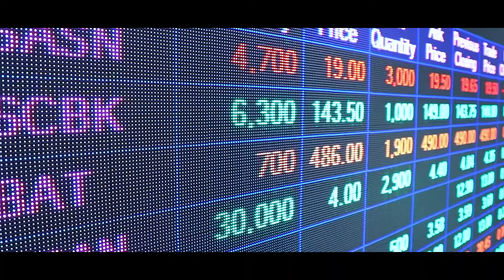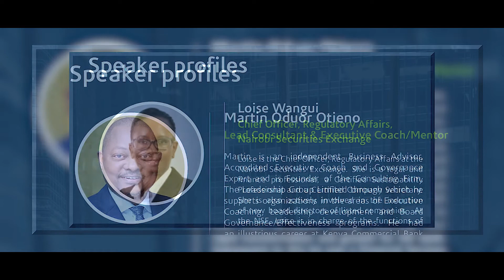BOARD OF GOVERNORS & LEADERSHIP MASTERCLASS.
Invitation by Martin Oduor Otieno- Lead Consultant & Executive Coach/ Mentor
Creating more robust Directors in the board room.